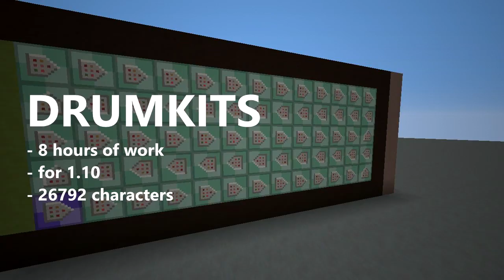PLAY ON A DRUMKIT in only one command! [Minecraft 1.10]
Minecraft | ELECTRONIC DRUMKITS in only one command! [1.10]

[!] THIS COMMAND ONLY WORKS IN MINECRAFT 1.10.

▶ Working in Minecraft 1.10 and 1.9.4
Last update was at 25 June 2016

With this command you are able to install WORKING DRUMKITS into your world!
It uses no resource packs, and it is 100% multiplayer compatible.
It is also survival-friendly, and it is complete with small animations! :D
The controls are easy, in a small time you'll learn how to use it and play
your own beats and loops.
And all of that, in only one command!

Command is written by The SpellBook.